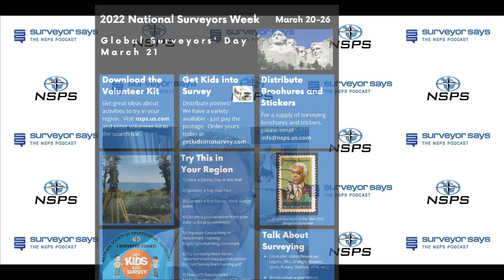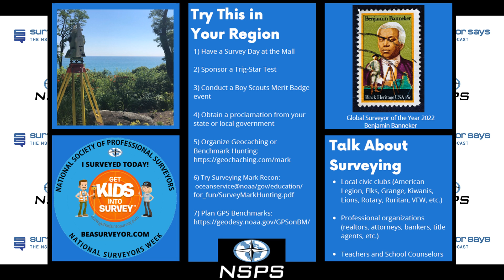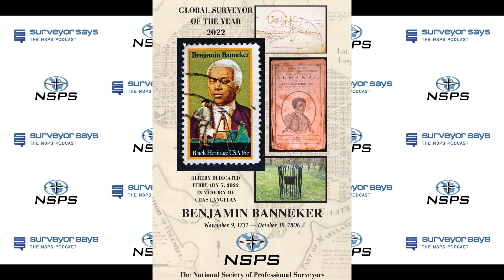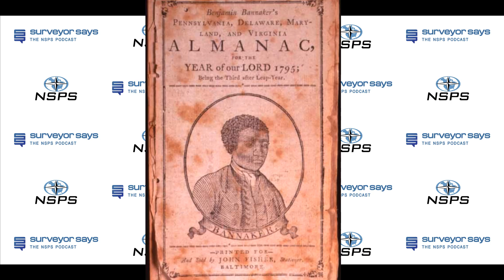EP117 This episode of “Surveyor Says!” The NSPS Podcast begins a new informational series...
This episode of “Surveyor Says!” The NSPS Podcast begins a new informational series appropriately named “From the Director’s Desk” and shares the latest news and insight on upcoming events. The inaugural installment features information about the upcoming “NSPS Day on the Hill” taking place on March 30, 2022, and related activities along with more details about National Surveyor’s Week (March 20-26) and Global Surveyor’s Day (March 21).
For more information about these events, visit nsps.us.com for details. Also, check out the NSPS YouTube channel for the video version of this episode. Thank for listening to “Surveyor Says!”